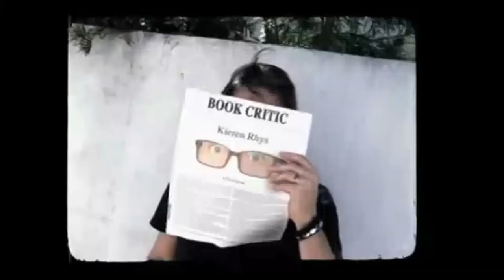Penny Dreadful After Show Season 1 Episode 3 "Resurrection" | AfterBuzz TV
AFTERBUZZ TV — Penny Dreadful edition, is a weekly "after show" for fans of Showtimes's Penny Dreadful. In this episode host Bobby DeMuro breaks down the episode in which Dr. Frankenstein is confronted by his past. Meanwhile, Vanessa has a vision of Mina. While Victor confronts his firstborn creation over the corpse of the second, Ethan returns to Malcolm seeking work in exchange for money to buy Brona medicine. Soon the Wild West showman is accompanying Malcolm, Sembene, and Vanessa on a night job to find the missing Mina harker. There to help Bobby are co-host Marisa Serafini, Roxy Striar, and Tiona Hobson.  It's Penny Dreadful's "Resurrection" podcast!